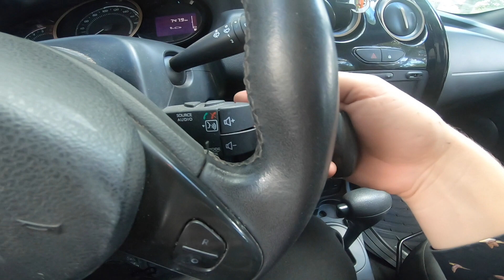COMPAR O NO UN RENAULT DUSTER RESEÑA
en esta ocasión hago la prueba de manejo de el Renault Duster el motor que trae es 2.0 litros, la verdad es una buena opción, este auto era 2017